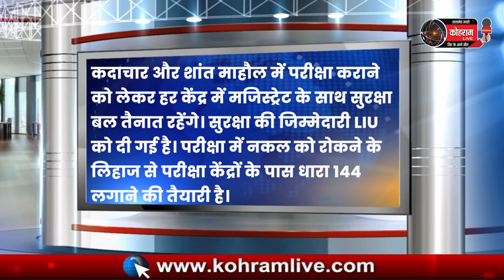दिन भर की बड़ी खबरें @04.02.2024 || Jhatpat || Headlines || Today Top News || Breaking News